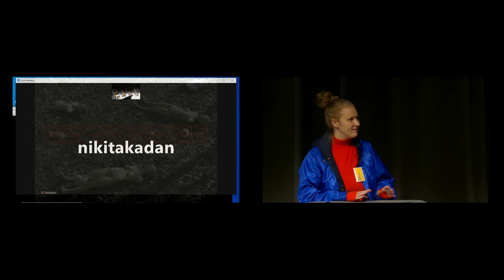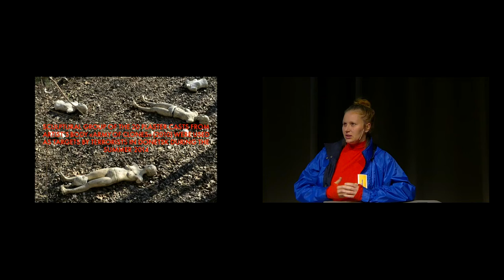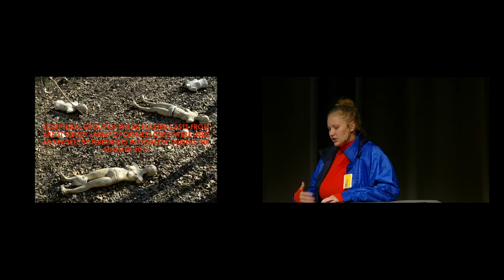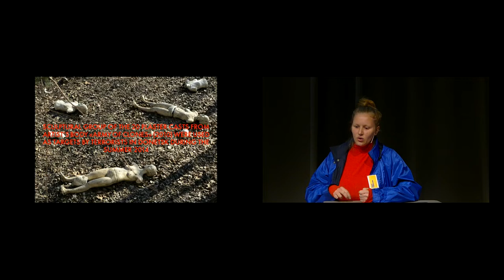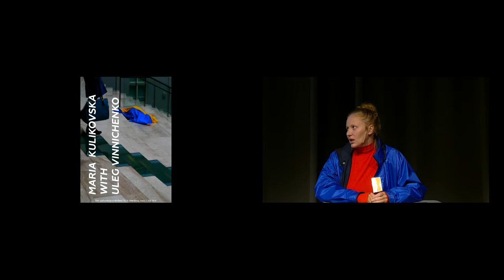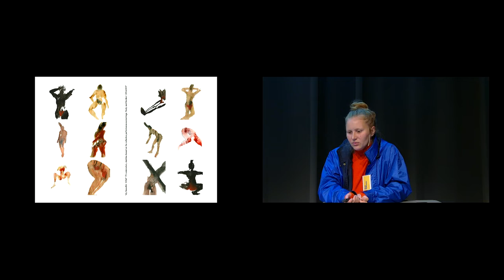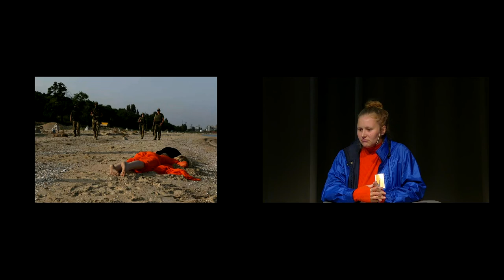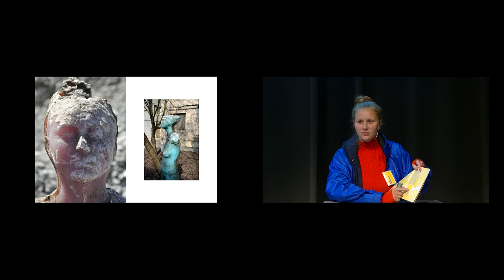Maria Kulikovska/Garage 33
Maria Kulikovska is a Crimean, Ukrainian multimedia artist, architect, actionist-performer, researcher and lecturer in exile.

On March 16, she was forced to leave Kyiv, Ukraine together with her newborn baby, because of the Russian-Ukrainian war. She is the co-founder, with Oleg Vinnichenko, of the international non-binary art space Garage33, Gallery-Shelter and School of Political Performance.

From the Ukrainian Artists Now Panel
The Collective Body Dismembered Symposium
Histories of Art, ­Identities and the War in Ukraine
31 May 2022
SMK – National Gallery of Denmark

This event is a collaboration between the Department of Arts and Cultural Studies, University of Copenhagen and SMK – National Gallery of Denmark, with the generous sponsorship of The Novo Nordisk Foundation